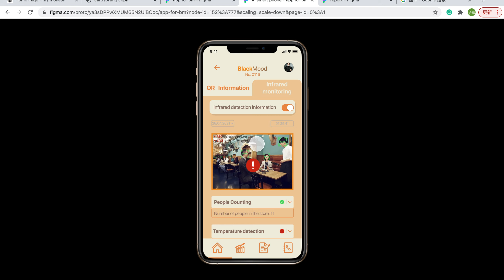Hannah Wan, Building management system for building managers (2020)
In this app design, we were asked to focus on what new challenges the building manager encountered under the "new normal" and to design a building management app with new functions for it. Affected by the current epidemic policy, people and public notice places are required to wear masks, limit the number of people, disinfect frequently, take their body temperature, scan QR code to register personal information, etc. In this app design, I designed functions based on limiting the number of people, taking body temperature, and scanning and registering personal information. They were applied to smartphones and desktops to help the building manager supervise the completion of these rules.